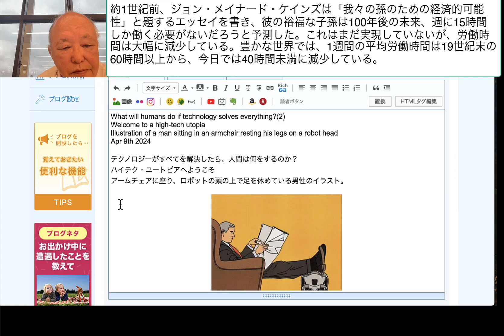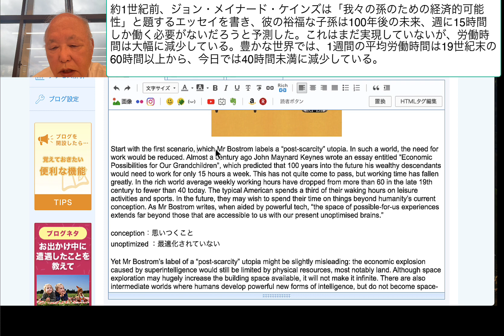約1世紀前、ジョン・メイナード・ケインズは「我々の孫のための経済的可能性」と題するエッセイを書き、彼の裕福な子孫は100年後の未来、週に15時間しか働く必要がない